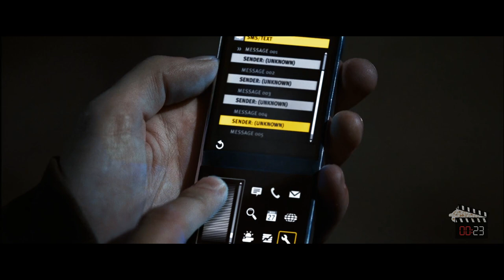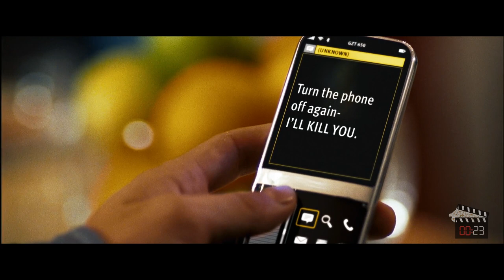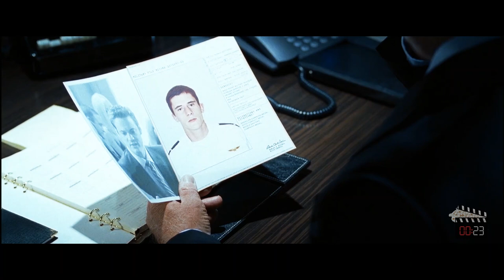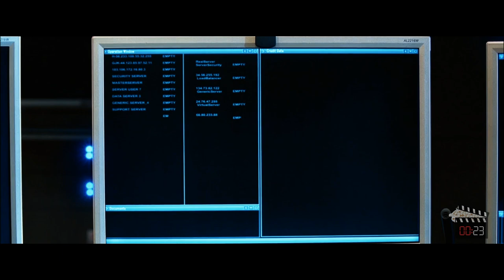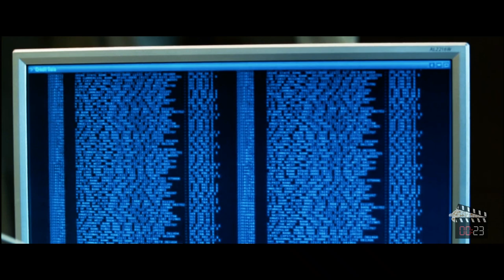Man Finds A Phone That Makes Him Millionaire By Predicting The Future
Watch as this man discovers a phone that predicts the future and leads him to become a millionaire. This unbelievable story will keep you on the edge of your seat!

Movie: Echelon Conspiracy (2009)